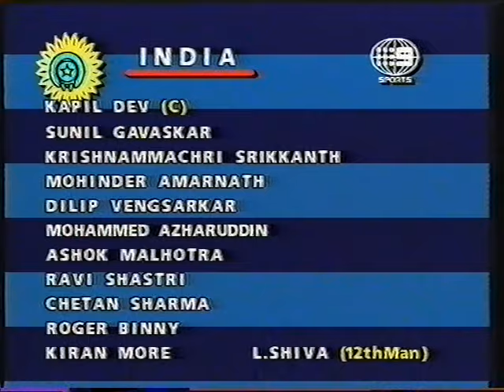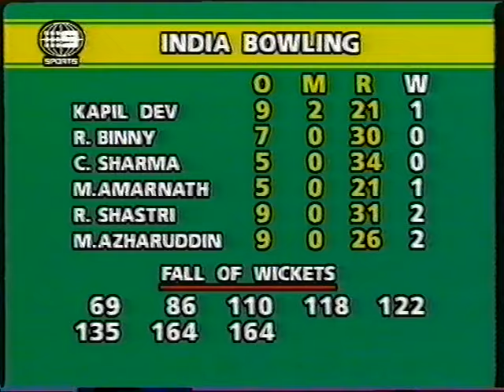1986 - Australia v India - WSC 1st Final @ SCG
An absolute thrilling one day match between Australia and India.
Australia 188/3 (47.2 overs) defeated India, 187 (50 overs) by 7 wickets at SCG on February 9, 1986.